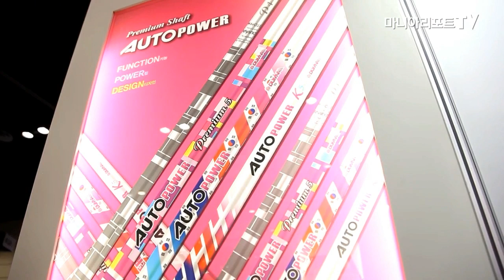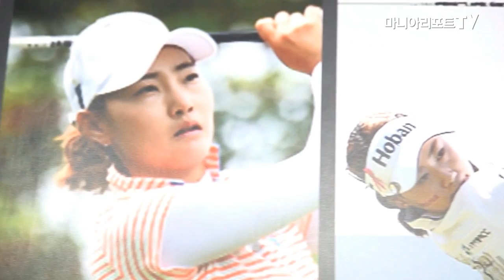[마니아 인터뷰]정두나 오토파워 대표 “코리아 자부심으로 만든다”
[마니아리포트]전 세계 골프용품 트렌드를 한 눈에 알 수 있는 곳이 PGA 용품쇼다. 매년 1월 말 미국 플로리다주 올랜도의 오렌지 카운티 컨벤션 센터에서 열린다. 올해 63회째를 맞는 이번 박람회에는 국산 토종 샤프트 브랜드 오토파워도 참가했다. 프로와 상급자로부터 성능이 우수하다는 평가를 받는 브랜드다.

지난해에 이은 두 번째 참가한 오토파워 샤프트 부스는 첫날부터 전 세계에서 찾아온 바이어들로 붐볐다. 정두나 오토파워 샤프트 대표는 “김대현, 지은희, 지한솔, 제니 신 등의 선수들이 사용하면서 좋은 성적을 거둔 샤프트”라며 자부심을 숨기지 않았다.

정 대표는 “오토파워 샤프트는 부드러우면서도 강하고, 강하면서도 부드러워 프로부터 시니어까지 모든 골퍼가 사용할 수 있는 제품”이라며 “코리아라는 자부심으로 최상의 원단을 사용해 만들고 있다. 올해 더 많은 관람객들이 관심을 보인 만큼 조만간 좋은 결과가 있을 것으로 기대한다”고 했다. 오토파워 샤프트의 정두나 대표와의 인터뷰를 영상으로 만나보자.